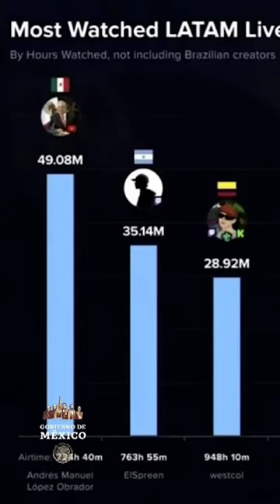amlo: Me 'cepillaron' como 'streamer del año' en los premios